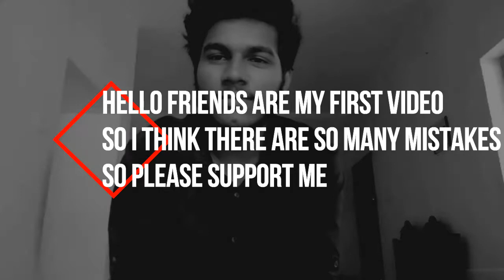നിങ്ങൾ യൂട്യൂബ് ചാനൽ തുടങ്ങുന്നവരാണോ | Alifaar tech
so i think there are so many mistakes.so please support me

how to increase video views in malayalam
how to start tech channel